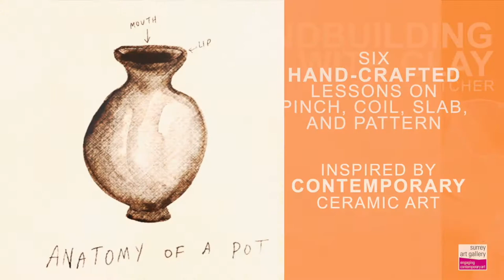Art Takeout | Handbuilding with Clay with Amelia Butcher Trailer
Feed your artistic side with the SurreyArtGallery’s Art Takeout courses! For all ages, including materials for pickup and six video lessons!

Give your hands a workout with “Handbuilding with Clay!” Artist educator Amelia Butcher leads the course, reimagining the sculptural possibilities of clay. Inspired by contemporary ceramic art, learn pinch, coil, and slab construction, as well as surface pattern techniques with tools, wax resist, and glaze. Includes materials, video lessons, firing, and glazing.

or phone the Call Centre at 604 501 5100